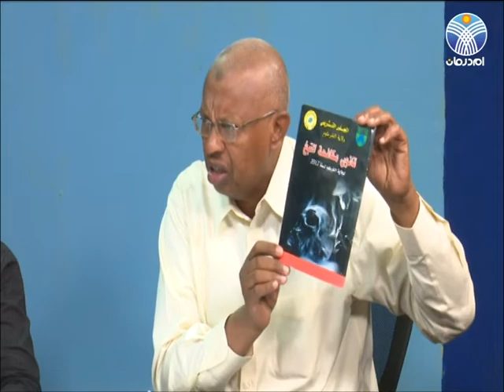صالة تحرير مع خالد ساتي بضيافة ياسر ميرغني و منصور عز الدين